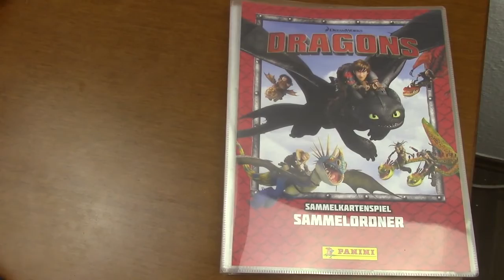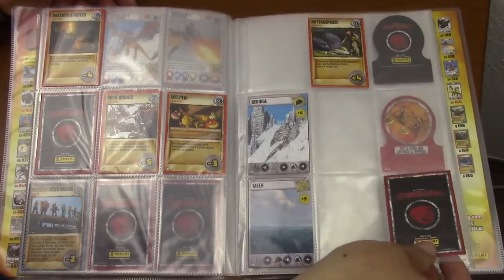Surprise Eggs Toys Unboxing, Kinder Überraschungseier # Dragon Mappen Update Unboxing Deutsch